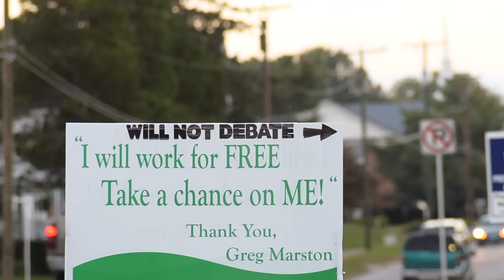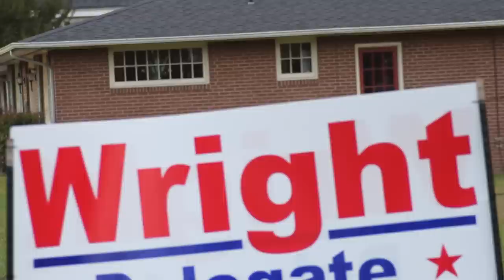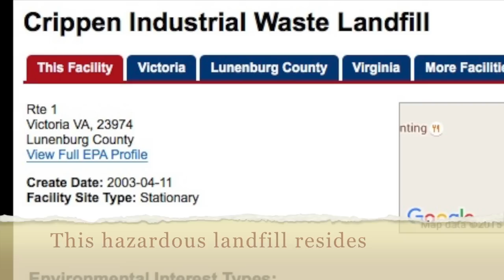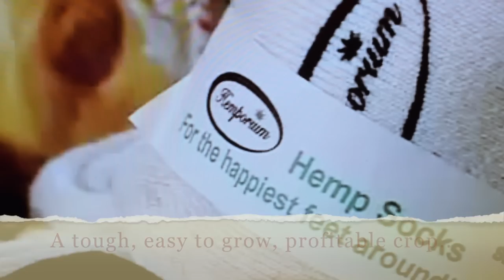Make it Marston vs Tommy Wright 61st district Amelia, Cumberland, Mecklenburg, Nottoway, Lunenburg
Greg Marston vs Del. Tommy Wright Virginia's 61st district (Amelia, Cumberland, Mecklenburg and Nottoway, plus part of Lunenburg County.) Virginia'a House of Delegates. Tommy Wright has held his seat un-opposed for nearly 15 years. This Nov 3rd, I suggest you vote for Greg Marston -- an honest person, eager to bring positive change to a hurting area of Virginia. This video was not authorized by either candidate.